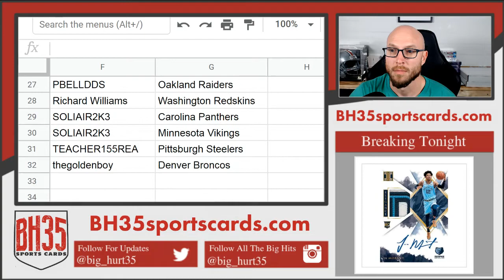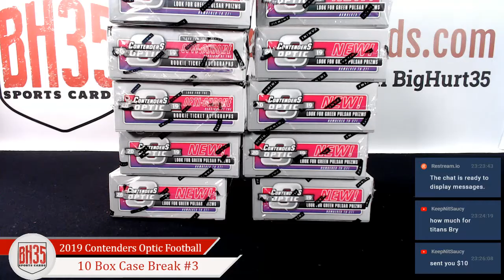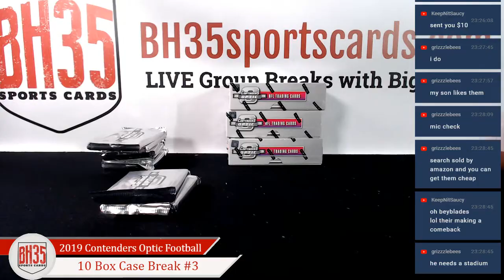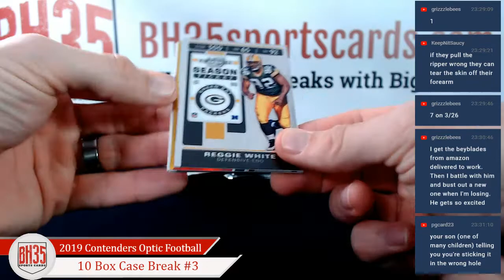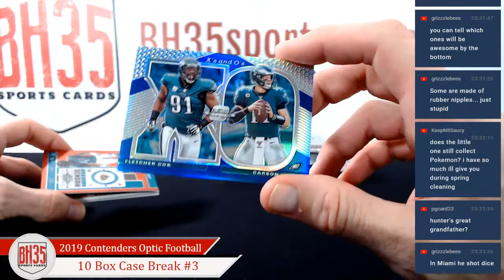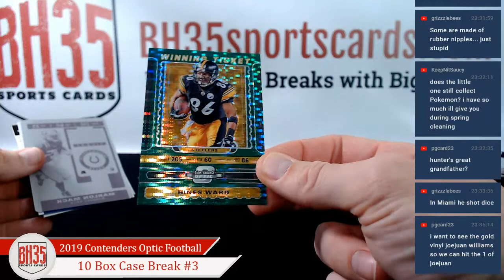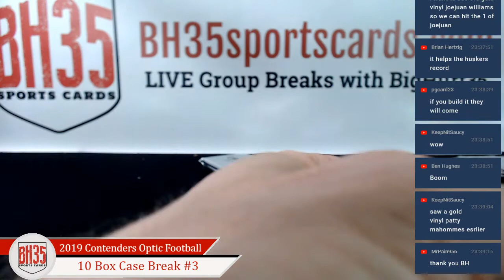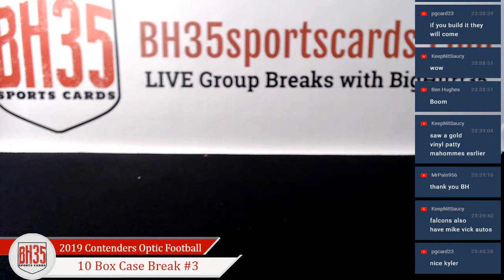2019 Panini Contenders Optic Football | 10 Box Case Break #3 Pick Your Teams